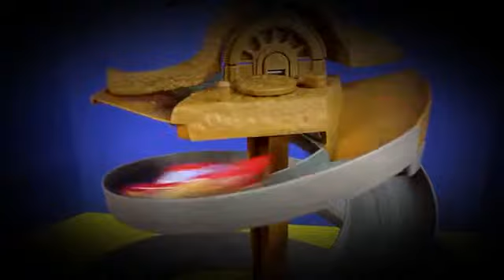Disney Pixar Cars Dirt Track Raceway Lightning McQueen Doc Hudson Mater Chick Hicks Team Dinoco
This is Disney Pixar Cars 2 Rivals Race Off Track set, 2014 new release! It's time to get revved and ready for side-by-side racing and international backdrop ...